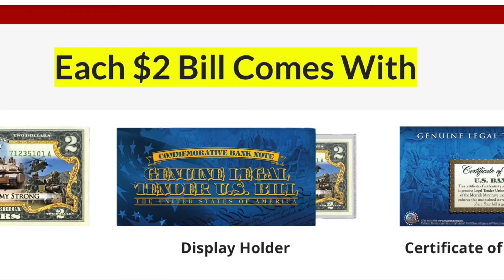Space Force is Money - Fired Sports Guy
The Fired Sports Guy examines the Space Force $2 Bill